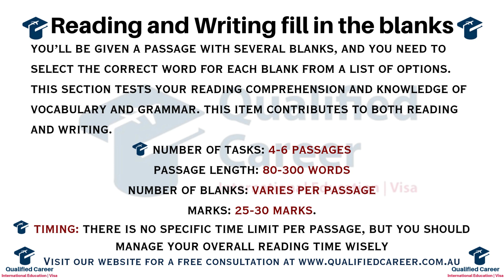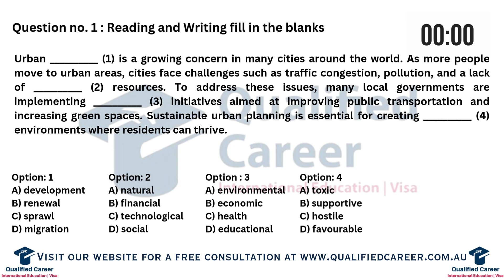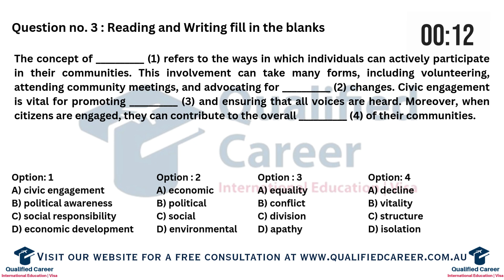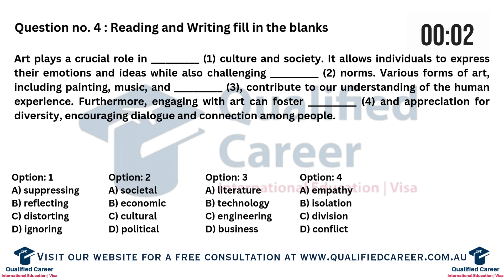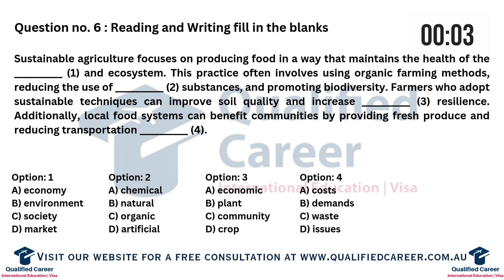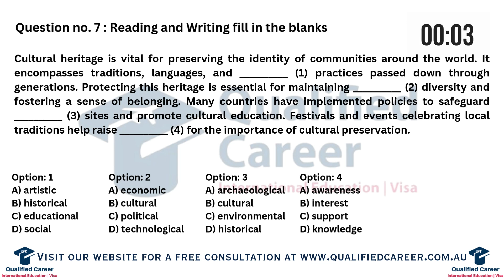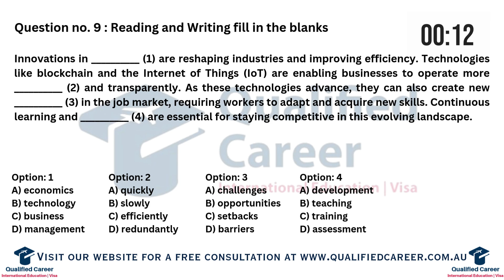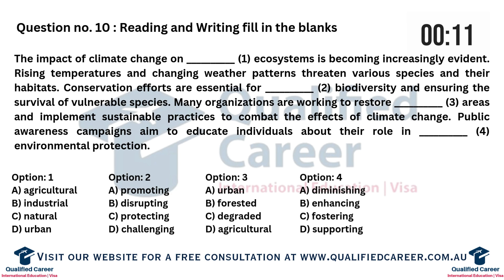Reading and Writing Fill in the Blanks - Part 4 | The Ultimate Practice and Tips | Qualified Career.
📖 Reading and Writing Fill in the Blanks PTE Practice | Tips & Tricks for PTE 2024 Success 📝

Struggling with Reading and Writing Fill in the Blanks in the PTE exam? In this video, we provide expert tips and tricks to tackle the Reading and Writing Fill in the Blanks PTE 2024 section effectively. Learn how to improve your reading comprehension, grammar, and vocabulary to fill in the blanks with confidence and accuracy. Whether you’re preparing for the PTE 2023 or PTE 2024, this video is packed with practical strategies and sample questions to enhance your performance.

📚 Key Topics Covered:

Reading and Writing Fill in the Blanks PTE practice test with detailed answers
Essential Reading and Writing Fill in the Blanks tips and tricks for faster and more accurate answers
How to approach tricky vocabulary, grammar, and context questions in the PTE Reading section
Learn expert strategies to boost your score in Reading and Writing Fill in the Blanks PTE 2024
Proven methods to ace the PTE Reading and Writing Fill in the Blanks Careercoves practice tests
Understand the latest PTE 2024 predictions and key patterns in the Reading and Writing Fill in the Blanks
Tips on how to avoid common mistakes in Reading and Writing Fill in the Blanks PTE and improve your overall score
💡 Whether you're looking for a Reading and Writing Fill in the Blanks PTE practice test with answers or need help understanding the best approach, this video has you covered. Elevate your PTE reading and writing skills with proven techniques from PTE experts and get ready to ace the exam!

Proven strategies and tips to improve your score
Insights into common mistakes to avoid
Effective practice for PTE 2024 exam takers

🔗 Resources:
For more PTE practice material, tips, and strategies, visit our

🙏 Support Us:
If you found this video helpful, please give it a thumbs up, share it with fellow PTE aspirants, and leave a comment below on which section you found the most challenging. Your feedback drives our content!

careercoves pte reading and writing fill in the blanks,
pte core reading and writing fill in the blanks practice,
ridhima pte centre reading and writing fill in the blanks,
varun dhawan pte reading and writing fill in the blanks,
pte reading and writing blanks drop down,
pte reading and writing fill in the blanks with explanation,
e2 pte reading and writing fill in the blanks,
pte exam reading and writing fill in the blanks,
easy pte reading and writing fill in the blanks,
reading and writing fill in the blanks pte examples,
reading and writing fill in the blanks pte exercises,
english forever pte reading and writing fill in the blanks,
forever pte reading and writing fill in the blanks,
reading and writing fill in the blanks pte for practice,
tips for reading and writing fill in the blanks pte,
pte reading and writing fill in the blanks grammar tips,
pte reading and writing fill in the blanks grammar,
pte reading and writing fill in the blanks pte gold,
reading and writing fill in the blanks pte gurwinder sir,
pte gold reading and writing fill in the blanks 2024,
pte reading and writing blanks grammar tips tricks & strategy,
gurwinder pte reading and writing fill in the blanks,
pte gold reading and writing fill in the blanks,
reading and writing fill in the blanks pte grammar,
pte reading and writing fill in the blanks hindi,